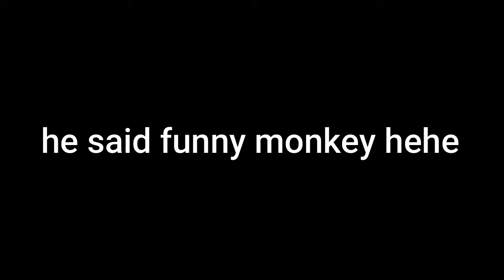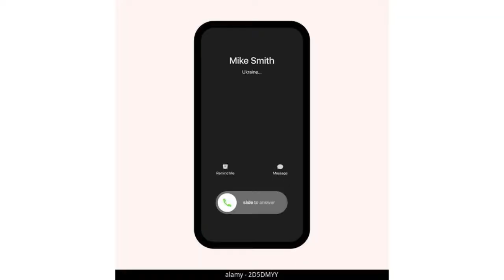Roblox My Restaurant is Kinda STRANGE...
Today I played Roblox My Restaurant! I also added a bunch of Gen Z humorous memes in there as well. I give credit to Doge zxc for popping in and being funny. If you didn't know, he was the FOX guy in the video.